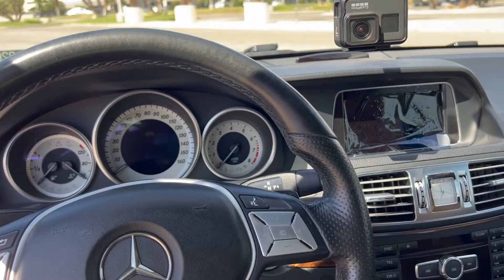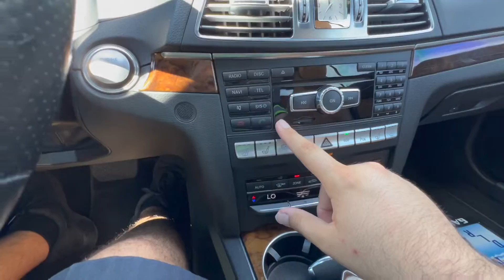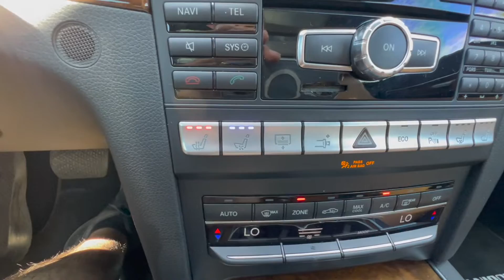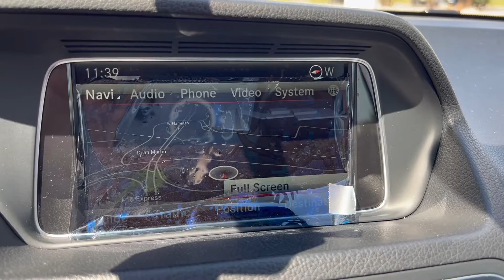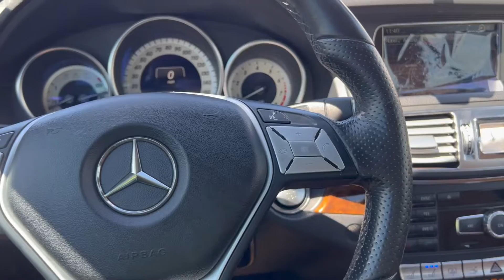Should I Add This Mercedes E400 to the Lineup? E400 Coupe Review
Hey everyone I hope your having a great day. In today's video we are looking at this 2015 Mercedes E400 Coupe. I am intrested in maybe adding this car to the garage as a new daily driver. Let me know down below what you think about the car and if it will fit well with the E55 AMG.